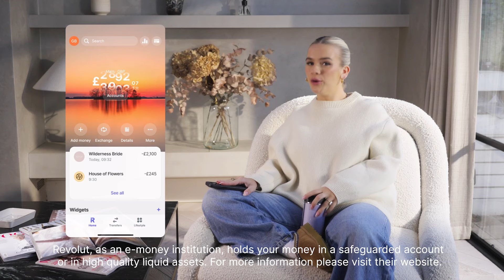Why You’re Struggling With Motivation And How To Fix It With John Amaechi OBE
It is an understatement to say that John Amaechi has had a career that has taken him places.

Not only is he an Organisational Psychologist, an OBE, a New York Times Bestselling Author, a Fellow of the Institute of Science and Technology, a Professor of Leadership, a non-executive director of an FTSE 250 company and the founder of organisational psychology consultancy APS.

He was also, more surprisingly, the first Briton to play professional basketball in the NBA league, a move which saw him leave his hometown of Stockport for the world of professional basketball aged just 18. And whilst playing, he was the first NBA player to come out as gay. Never afraid to stand up and speak out, his book made me question a lot of things I thought I knew about myself and the way I live and work.

Amaechi has spent years studying the world’s highest performers, in both the sporting and corporate world, and I’m so looking forward to everyone hearing his amazing techniques. I learnt so much in this chat and I’m sure you will too.

CHAPTERS
0:00: Trailer
1:16: Sponsored by Revolut
2:15: Intro
3:20: Growing up in Stockport
6:04: His mother's advice that stays with him
8:10: The mundanity of brilliance
10:20: Why most people's visions for the future don't work
14:50: The training session that changed his life
20:15: His journey to the NBA
24:10: Why he loved learning but hated school
26:08: The ups, downs and hard graft of his journey to the top
32:00: What playing in the NBA taught him
34:50: Why you have to remember that nothing lasts forever
39:20: Retiring from the NBA & having some 'making up to do'
43:14: Why you can't be part-time with your time
46:03: How to be purposeful with your time
50:15: How to banish burnout
54:07: When a man tells you he's an 'alpha', tell him his
54:55: Why we're all missing the primary message of sports
56:29: The reality of time-management compared to the theories
1:01:58: How to stay motivated over long periods
1:09:02: What do all the best leaders have in common?
1:15:20: The best advice he's ever received

Download Revolut for free and get £20 when you use your card!

Cashback subject to availability. Max £200 cashback per month. T&Cs apply. £20 Reward only available until 30th April 2024 and other T&Cs apply.

THE PRODUCTIVITY METHOD, SHREDDY and TALA are my own brands, therefore any mention of them - whilst not being a sponsorship - is monetarily endorsed. As usual, sponsorships do not change my opinions nor my honesty, but I will always disclaim to make sure motives are clear